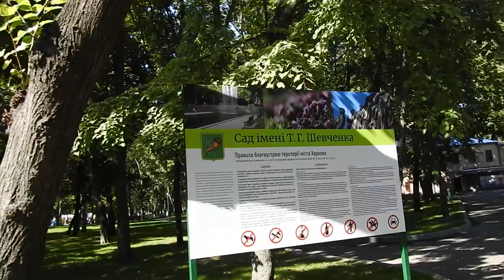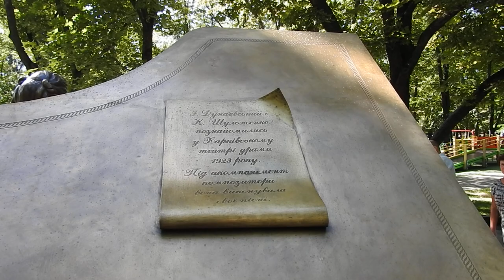Сад Шевченко в Харькове после реконструкции 25 августа 2019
Новые памятники в саду Шевченко в Харькове 25 августа 2019 года, прогулка по саду